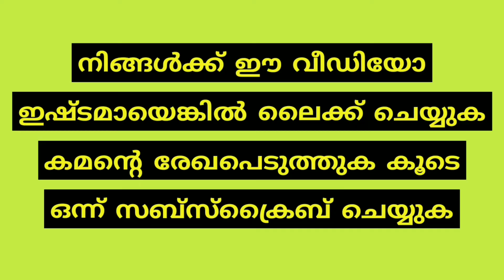Gold rate to day 12/12/2020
Gold rate to day